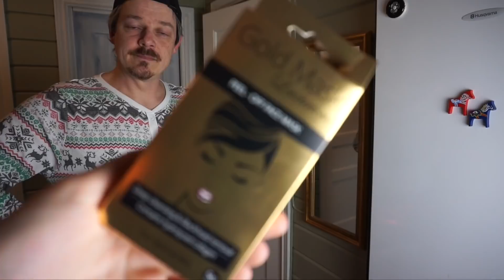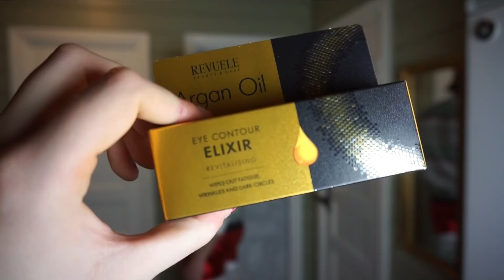EN DAG PÅ SPA